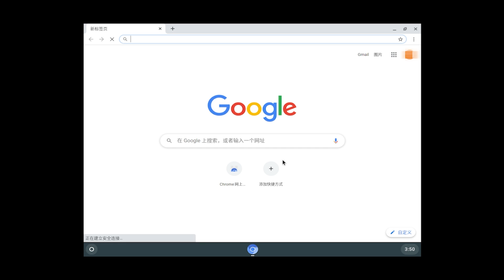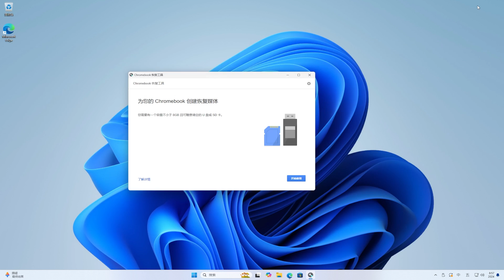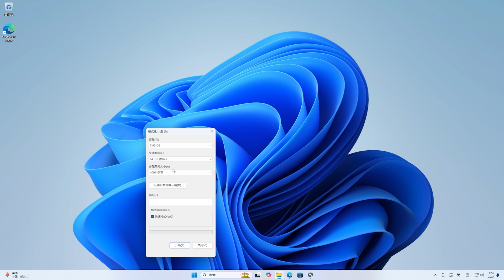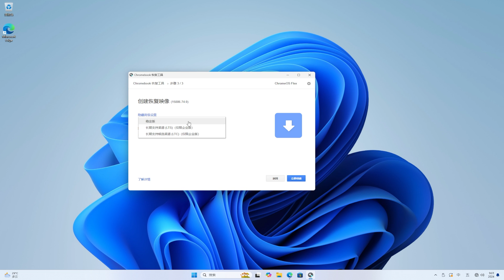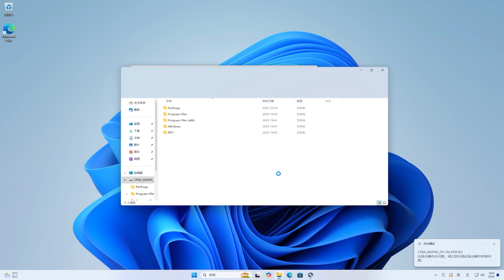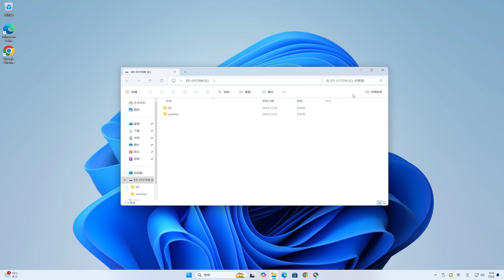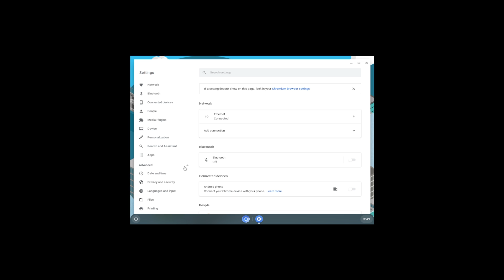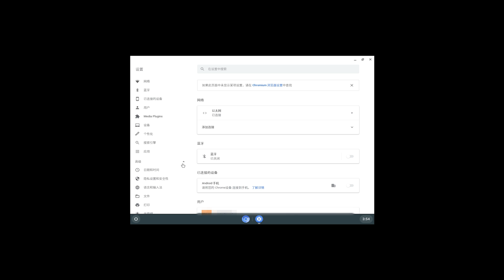老旧电脑焕发第二春，15 年前笔记本电脑安装 ChromeOS，性能爆表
🎈About🎈
安装包下载：
How to install ChromeOS on Intel PC/Laptop
Install Chrome OS on Any PC or Laptop
How to Install Chrome OS Flex: Make an Old PC New Again
You Can Now Install ChromeOS On ANY Computer
How To Install Chrome OS Flex On Any Computer